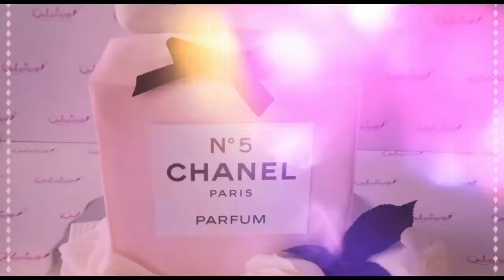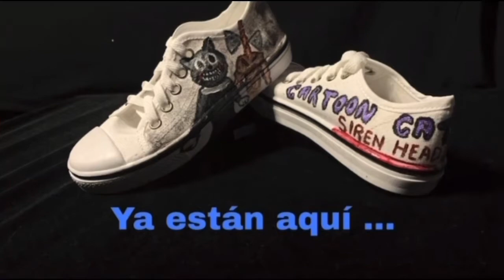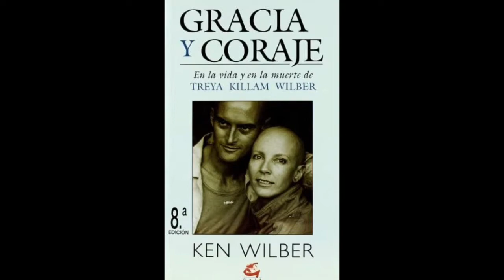En La Noche con Maricela Luna miércoles 19 de oct 2022